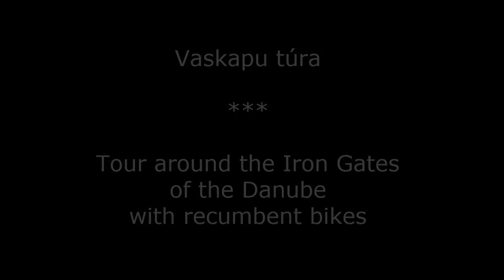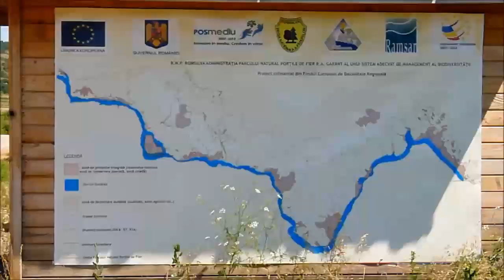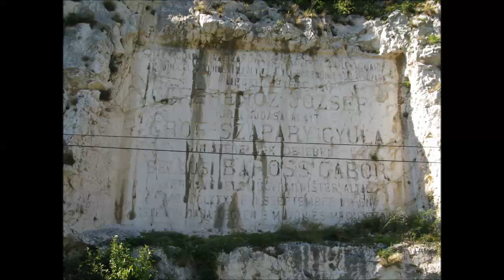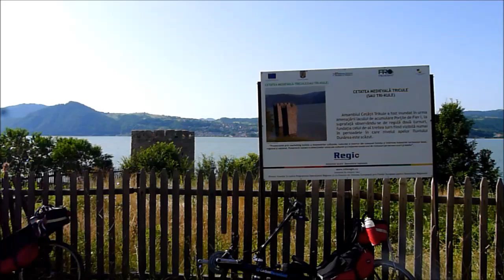Around the Iron Gates of the Danube with recumbent bikes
Route: Vinci (Golubac/Galambóc) - Ram/Palanka  (Ferry) - Bela Crkwa (Fehértemplom) - Border SR/Ro - Zlatita - Belobresca - Moldova Veche - Berzasca - Orsova - Border Ro/Sr (Power Station) - Donji Milanovac - Golubac/Galambóc - Vinci